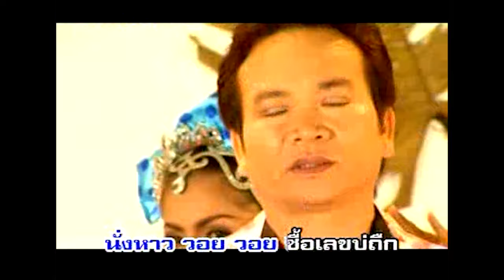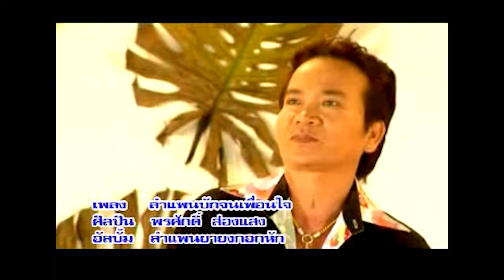[KARAOKE] ลำแพน บักจนเพื่อนใจ l พรศักดิ์ ส่องแสง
เพลง ลำแพน บักจนเพื่อนใจ